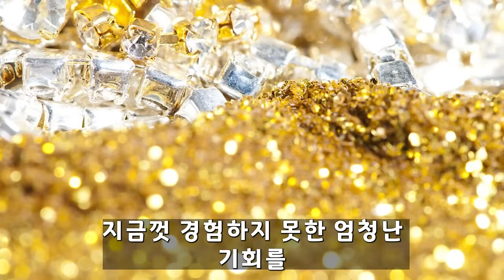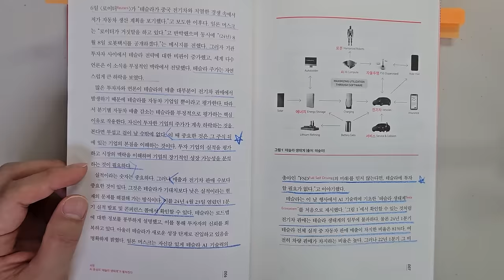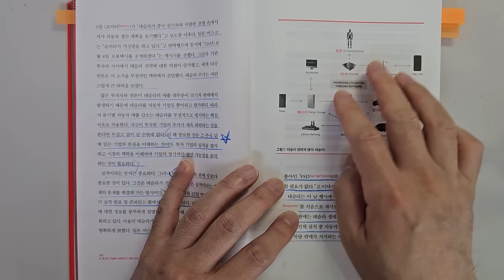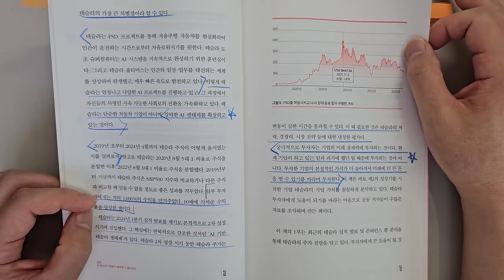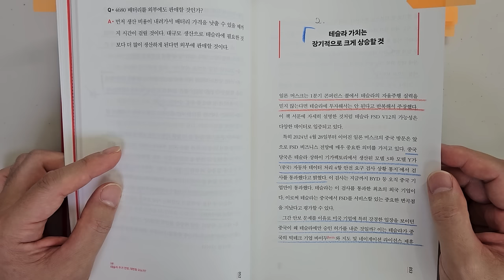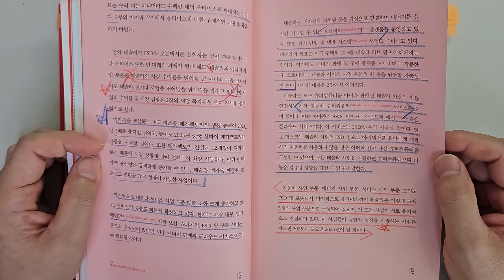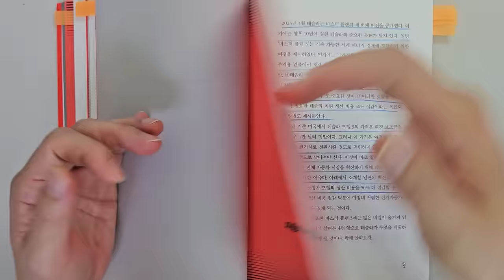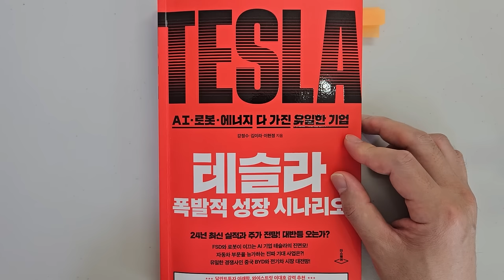테슬라 주식의 폭발적 성장 시나리오 테슬라 주식투자 성공을 위해 가장 중요한 5가지 요소 주식|투자|재테크|주식 책 @세상의 모든 책들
테슬라 주식투자 성공을 위해 가장 중요한 5가지요소 '테슬라 폭발적 성장 시나리오'|지은이 강정수,김이라,이현정|출판사 더스퀘어

안녕하세요
이번 시간에는 '테슬라 폭발적 성장 시나리오'를 리뷰하였습니다.

테슬라의 성장 시나리오와 전망을 이야기하고 있습니다.

1 AI 중심의 '테슬라 생태계'
2 테슬라 가치가 앞으로 어떻게 될까?
3 자동차, 에너지, 서비스, FSD, 옵티머스의 핵심메시지와 변화
4 AI기술의 결정체 : 도조 슈퍼컴퓨터

바랍니다.

감사합니다.